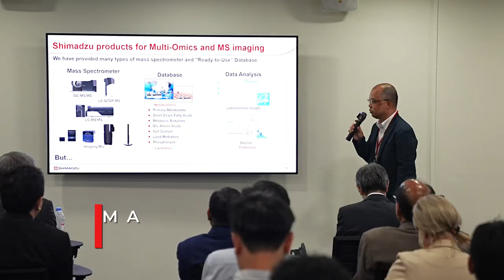Shimadzu UFMS Future Lab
Introducing Shimadzu's first-ever UFMS Future Lab, which utilizes its proprietary Ultra-Fast Mass Spectrometry (UFMS) technologies. In the highly successful launch across 2 days, from 19th to 20th September 2023, over 100 customers graced the event at the Shimadzu (Asia Pacific) office, followed by an exciting line-up of programs to showcase UFMS capabilities. The UFMS Future Lab was exclusively designed not only to deliver ultra-fast capabilities but also to enhance the customer experience (CX) by offering support anytime and anywhere. One of the key highlights of the UFMS Future Lab is the utilization of Digital Twin technology, which turns the physical space into an immersive 3D environment. This transformation enables virtual walkthroughs, which brings remote training and CX to a new level.